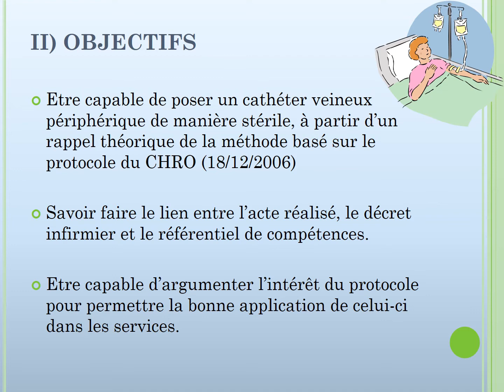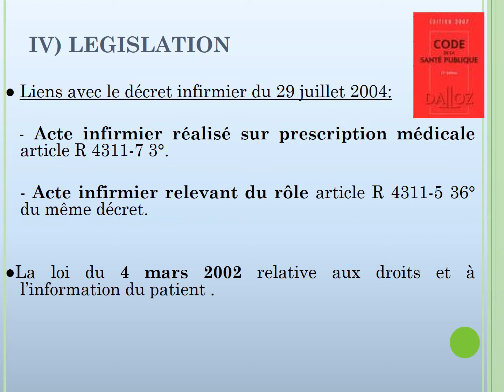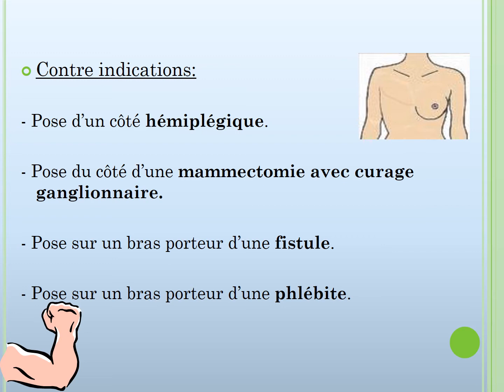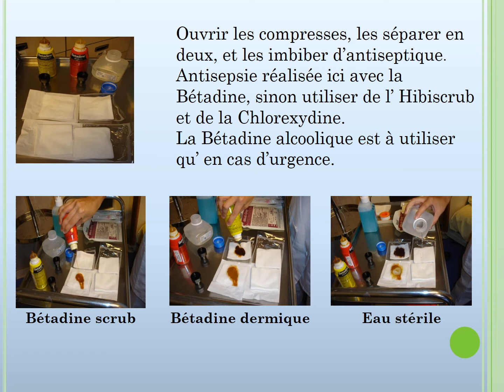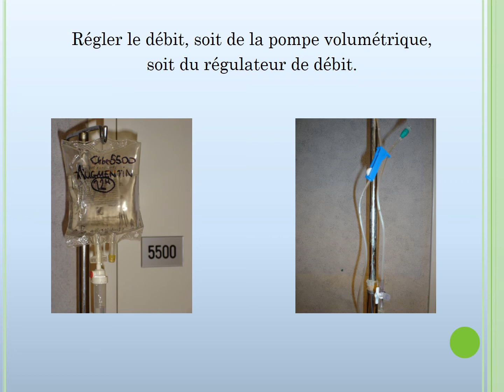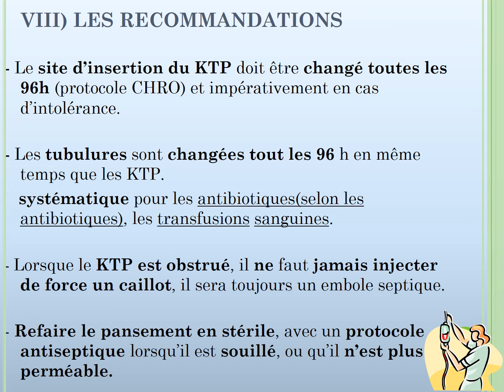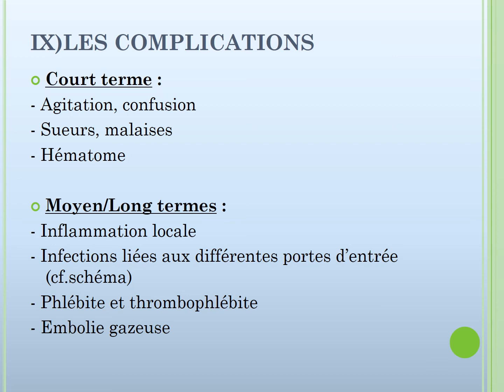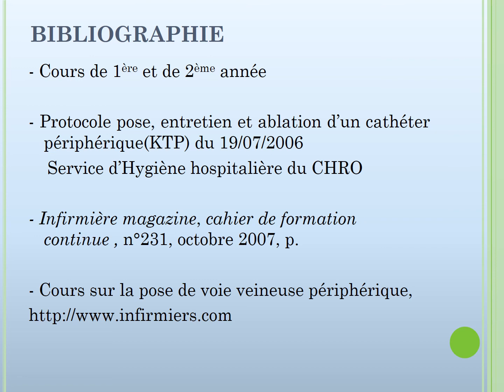LA POSE DE CATHETER VEINEUX